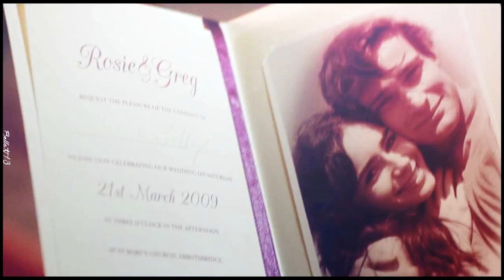•Mulitcouples Collab | Work Song ❄ Merry Christmas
HD is your best friend (as always) :D

Thanks for this amazing X-Mas Collab! :) It is an amazing gift for me! And a special thanks to Vivien and Gianni for saving the day  :D

PART 1 bvchaves: Mary&Francis
PART 2 VanillaTwilightXD: Hermoine&Harry
PART 3 xGianniProdz: Caroline&Stefan
PART 4 Mine: Katniss&Peeta
PART 5 Divergent Nephilim: Rosie&Alex
PART 6 vconversev: Skye&Ward
PART 7 kateii1313: Octavia&Lincoln
PART 8 vconversev: Blair&Chuck
PART 9 Mine: Clarke&Bellamy
PART 10 AmityNightlock: Tiffany&Pat
PART 11 xGianniProdz: Gwen&Peter
PART 12 SlippFlipp: Hazel&Gus

♫Song: Work Song - Hozier
►Fandom: Many
►Coloring: Kitty Kat
►Program: Sony Vegas Pro 13